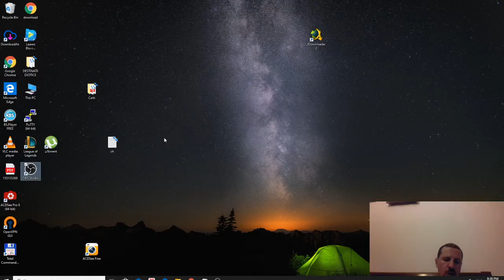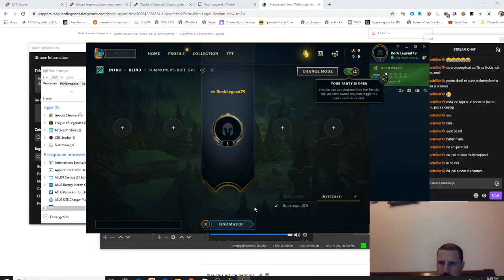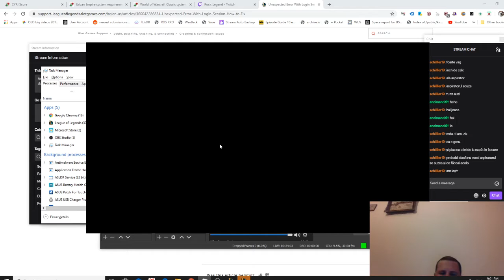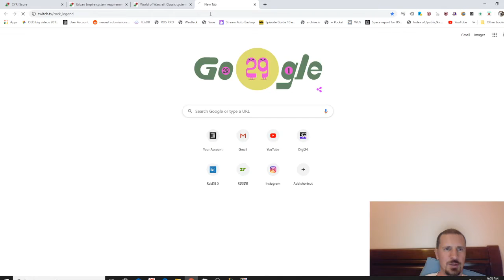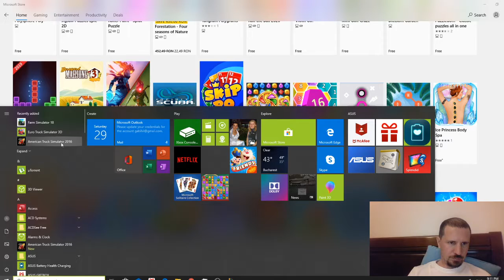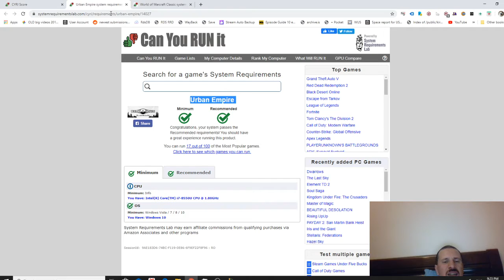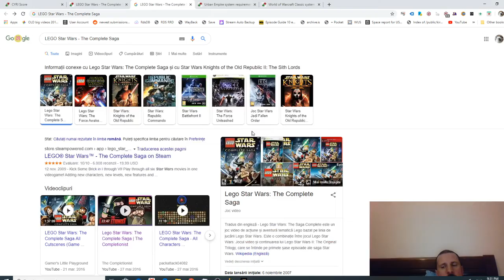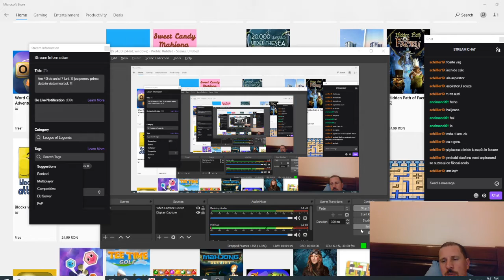Am 40 de ani si 7 luni Si joc pentru prima data in viata mea LoL !!! v559815077